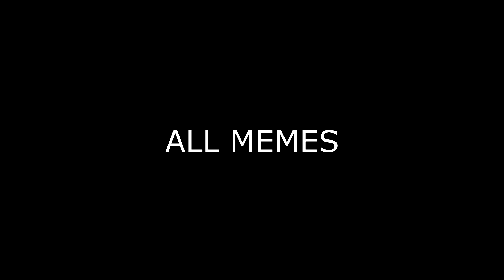BDO - 2 Guys Vs 1 Girl [Corsair PvP] - Zero Pay To Win Ep 71 - Black Desert Online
In today's episode of the black desert zero pay to win series. We are going to do some PvP. Multiple 2 vs 1 scene and more. Corsair PvP reminds me of Hashashin. The insane movement, speed, and fluidity make her such a hard opponent to track.

Ace Alpha
Andy Le
Anne Le